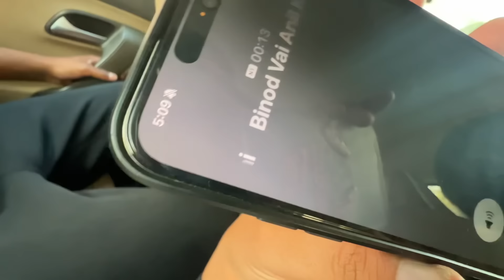Kathmandu Ko Bato Ma Car Chalaudai 😍